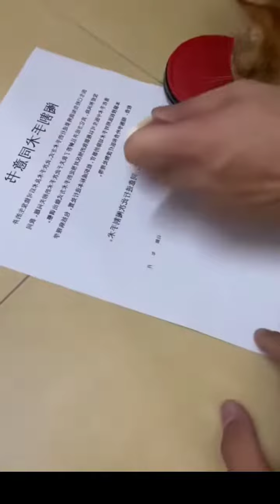cat cute cats catsoftiktok xuhuong tiktok funny amazing youtubeshorts dog usa shots